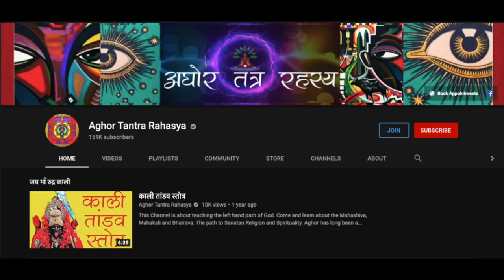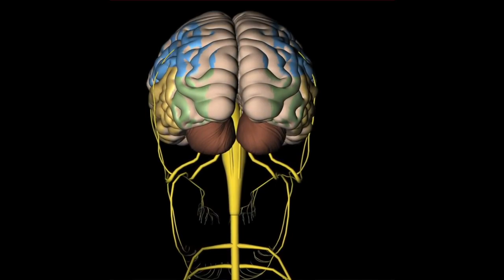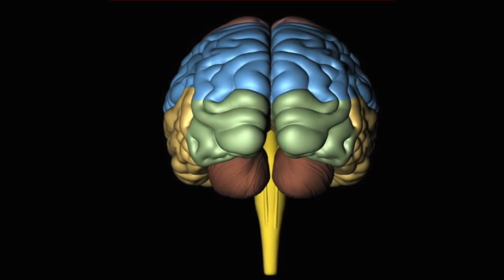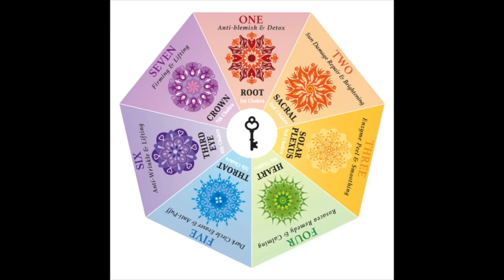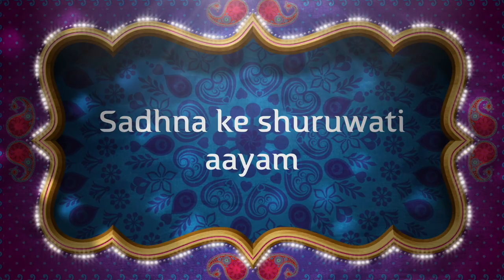ऐसे जागृत करें अपने सारे चक्र तब मिलेगी सिद्धि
चक्र जागृत करना एक महत्व पूर्ण हिस्सा है ब्रह्म तक पहुँचने के लिए। इस विडीओ के अनुसार किजये चक्र का जागरण।
Alakh Aadesh!